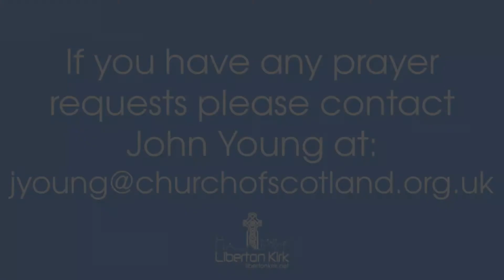Daily Reflection | From Darkness to Light - Matthew 5: 13-16 | 29th April.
29th April.
Audrey reflects on Matthew 5:13-16.